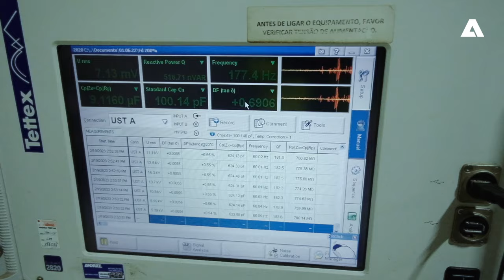Inside ANDRITZ Hydro's Electrical Factory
Explore the inner workings of our electrical factory in Araraquara!
In every bar, component, and detail, there is a commitment from the entire ANDRITZ Hydro team to provide quality solutions to our customers. That's why we want to invite you to explore the place that is one of the cornerstones of the excellence of our products, the Electrical Factory.

Our electrical team works tirelessly to ensure that each product carries our identity and values, contributing to clean and sustainable energy generation through hydropower plants. This video gives us the opportunity to share with you our commitment to efficiency and reliability at every stage of the manufacturing process.

We hope you enjoy this brief glimpse of our electrical factory and feel our pride in being part of ANDRITZ Hydro.

ANDRITZ is an international technology Group and the world's leading supplier of technologies, systems, and services for the mechanical and plant engineering industries. We believe in a clean energy transition, and our projects from all over the world show the great experience and high commitment of our employees to make the world a better place with technology. ANDRITZ's sustainable solutions help to protect the environment, drive decarbonization, reduce resource consumption, and promote the circular economy.